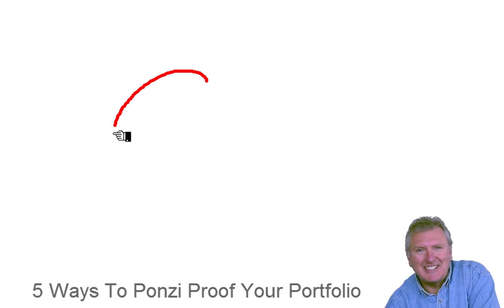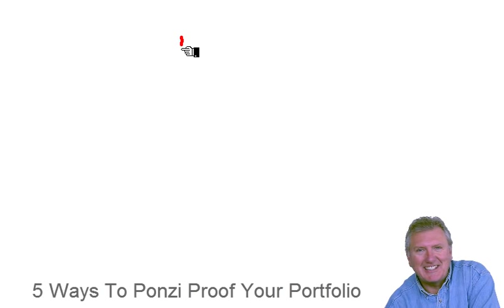5 Ways to Ponzi Proof Your Portfolio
5 Ways to Ponzi proof your portfolio and sleep well at night.

I've been in the financial arena for over 30 years. I must say I that I am appalled to see scum like Bernie Madoff stealing money from honest people. In many ways he's committing one of the most heinous of crimes. He's destroying the financial standings of unsuspecting victims for his own selfish greed.

In my opinion, he should just go right to jail as he has already confessed to the crime. We've seen them throw people in the slammer for much lesser offenses, but that's just my opinion.

Okay, so how do you Ponzi proof your portfolio? The key here is to take control of your own financial future. This is not as difficult as you might think. Not to mention that the mistakes you may make are your mistakes, and not that of a crazy, old guy down in Florida who may run off with your money too. I'm just amazed that anyone thinks that they can actually get away with this garbage. Everyone knows a Ponzi scheme is doomed to failure; there is not enough money in the world to keep them going. By nature... it eventually has to collapse. But, if you take control of your own money... and remove it out of the hands of people like Madoff... then you can sleep more soundly at night.

Here is what you need to do:

# 1: Take control of your own destiny by learning how the financial markets work. They are not as complicated as everyone makes them out to be.

# 2: I believe that once you learn how the markets work, you must create a game plan to stay on track and to reach your individual objectives.

# 3: One of the easiest ways to tell if a market is going up or down is to use a simple technical analysis indicator, or our "Trade Triangle" technology, which literally points out the direction for you.

# 4: Following a proven approach in the markets is one of the easiest and fastest ways for you to accumulate wealth. Sometimes it is difficult to know who to trust. The key here is to trust in yourself. You don't have to hand over your money to someone who could potentially ruin your financial future. Don't give them that opportunity when you are capable of steering your own financial ship.

# 5: This is perhaps the most important element of Ponzi proofing your portfolio: discipline. You must be disciplined to take both profits and losses. By following a market proven system and your game plan, I think you will be happy with the results of your work. You will also have the satisfaction of knowing that you did it yourself... you stuck with a plan and made your final decisions.

Many people think you have to spend hours upon hours looking over and reading the financial press to find winning trades. Remember, that the financial press is old news and the real news is happening through price action movement. However, you can start yourself off by selecting stocks that are well financed, have good liquidity, and have a history of big swings. However, you need to ensure that your portfolio is diversified into several non-correlating markets. If you trade that diverse portfolio throughout the year, with a game plan and disciple, I believe you will see the results you are looking for. Once you do this, you have not only created a Ponzi proofed portfolio, but you have also made it practically bulletproof as well.

Okay, let's sum up what I've just said: First, you need to create and implement a game plan. Next, you need to use market proven strategies to help guide you in the correct direction of the market. Thirdly, you need to follow your game plan with discipline. Fourthly, you need to make sure that you are investing in a diverse group of holdings (stocks, bonds, real estate, futures). Last, but not least... you can sleep well at night.

Every success in what promises to be an exciting future for all of us,

Adam Hewison
President, INO.com
Co-creator, MarketClub